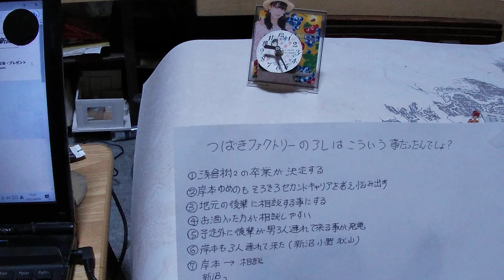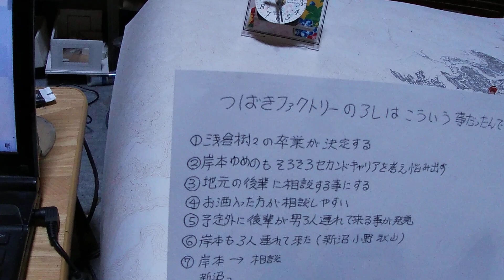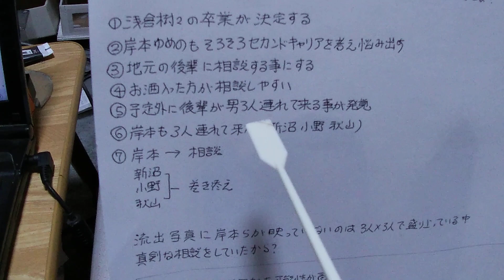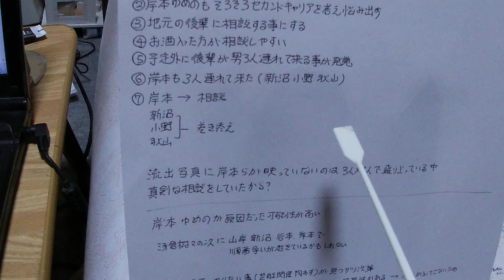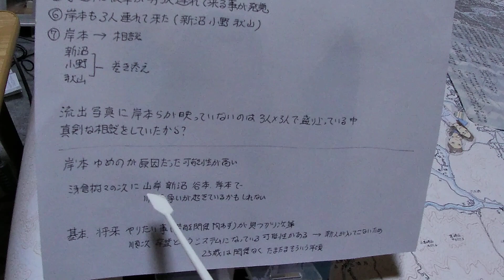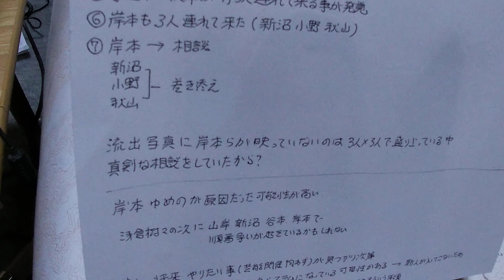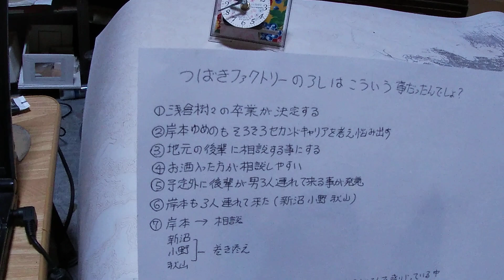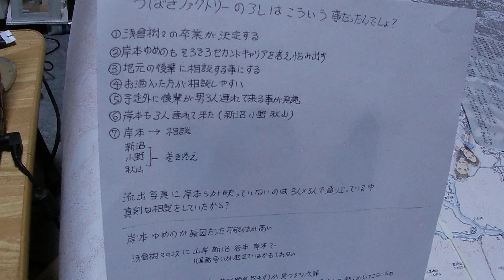【考察】つばきファクトリー事案はこういう事だったんじゃないですか？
浅倉の卒業が決まりその瞬間が近づくにつれ岸本が今後の件について相談しようと後輩と飲む約束をする
後輩がなぜか知らないが偶然会ったであろう男友達3人を連れてくることになる
岸本一人では心細いのでたまたまそばにいた新沼小野秋山が連行される
岸本と後輩が別テーブルで相談してるさ中、新沼小野秋山が酒も入って男性3人と宴会みたいになってしまう
こういう事じゃないの？